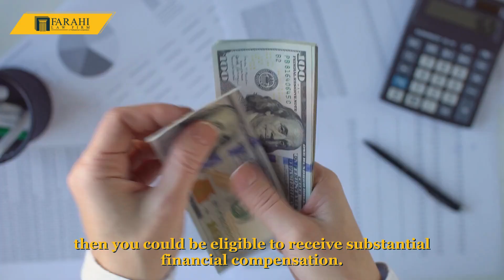Respironics Philips CPAP Lawsuit: Class Action Launched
2023 Law Firm of the Year At Your Service: The Respironics Philips CPAP lawsuit highlights the importance of holding companies accountable for their actions and protecting consumers' health.

If you or a loved one have been affected by the Respironics Philips CPAP machine recall and are seeking legal representation, reach out to the award-winning product liability attorneys at Farahi Law Firm. Our team of experts is dedicated to upholding the rights of those impacted by this issue and will fight tirelessly to help you get the justice you deserve.

We understand the seriousness of this Respironics Philips situation and are here to help guide you through the legal process every step of the way.